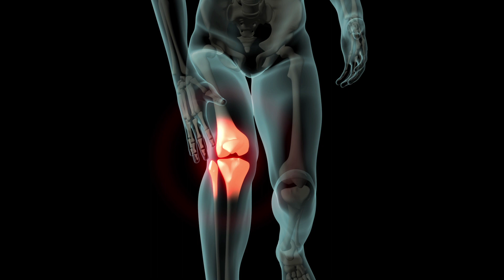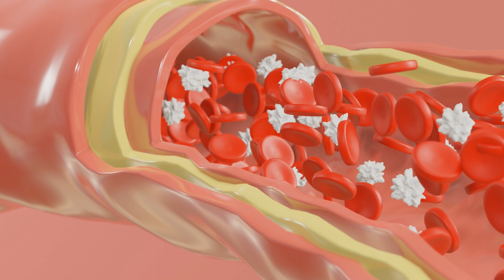Orthofix Tablet and Oil: Holistic Approaches to Joint Care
If you are also suffering from arthritis, inflammatory joints, osteoarthritis, or other joint pain and inflammation, you should try Dayjoy’s Orthofix tablet and oil. It is composed of various herbs like rasna, sonth, erand, chopcheene, ashvagandha, and other herbs that are helpful to improve blood supply to the joints, restore the integrity of blood vessels, and alleviate other symptoms of inflammation. If you or someone you know is dealing with these long-term issues, you should not hesitate to buy this product and to suggest it to others.